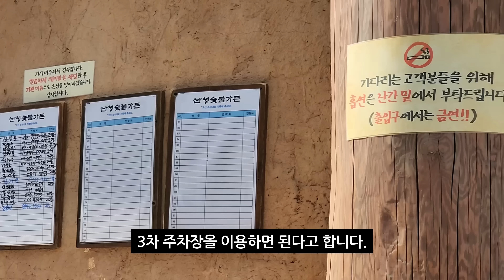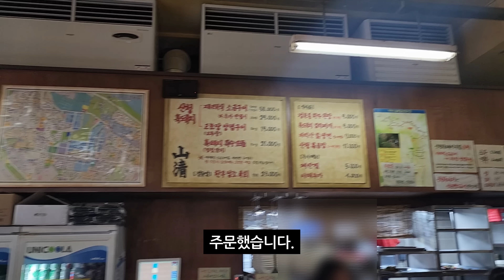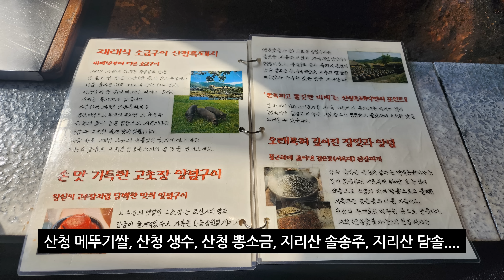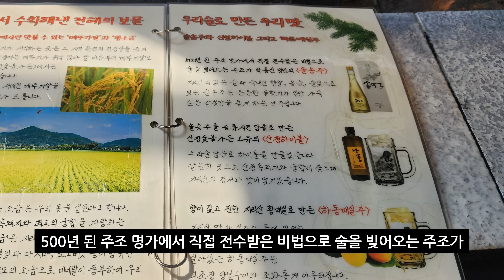고기 전문가라는 사람들이 작심하고 만든 고깃집 수준! (산청숯불가든)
반갑습니다.
영상 봐주셔서 대단히 대단히 감사드립니다.

산청숯불가든
서울특별시 강서구 마곡중앙8로 85 1층 102~108호